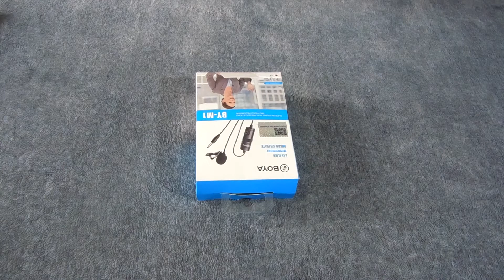Микрофон Boya BY-M1 — самый популярный петличный микрофон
Петличный микрофон одно из наиболее удобных устройств для записи звука. Устройство простое и понятное, стоит недорого а звук улучшает сильно!
✅Этот петличный микрофон подходит для смартфона/iPhone /камеры/компьютера/стримов/интервью/блога.

- У кого возникнут вопросы задавайте их в комментариях, постараюсь на все ответить.
- К конструктивной критике буду прислушиваться.
- Ненормативную лексику буду удалять (уважайте себя и других людей)